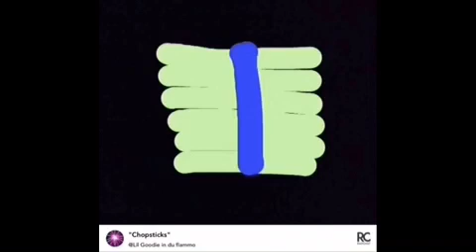Chopsticks (Official Audio)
Released on :
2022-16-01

2022 The Real Muppets